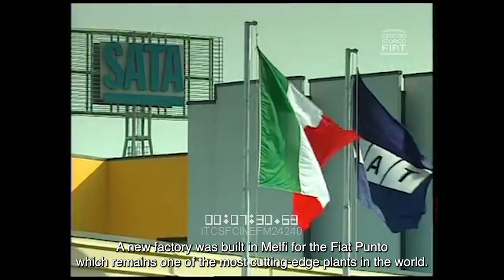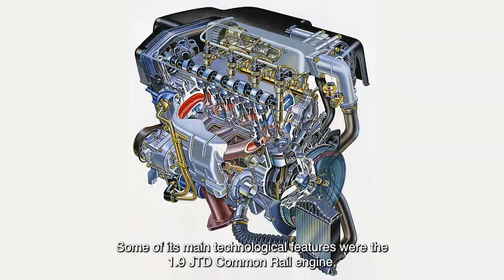Heritage celebra i 30 anni della mitica Fiat Punto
Il team Heritage di Stellantis per i marchi Alfa Romeo, Fiat, Lancia e Abarth festeggia il 30° anniversario della Fiat Punto dedicandole un video celebrativo che ripercorre la sua storia, attraverso una selezione di filmati di repertorio custoditi negli archivi del Centro Storico Fiat.  Prodotta in oltre nove milioni di unità fino al 2018, la Fiat Punto ha presidiato il segmento B per 25 anni, lasciandosi spesso alle spalle concorrenti blasonati, ed è entrata nell’immaginario collettivo rappresentando al meglio il Made in Italy automobilistico in termini di stile e tecnologia.